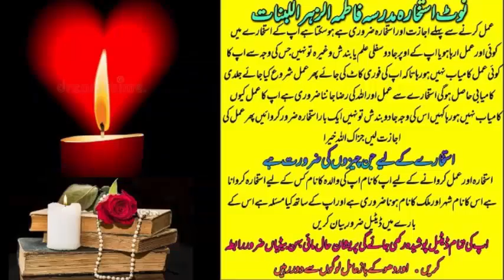wazifa for love | wazifa for love marriage | dua for love | mohabbat ka wazifa | most powerful